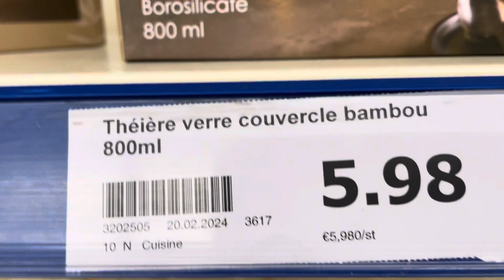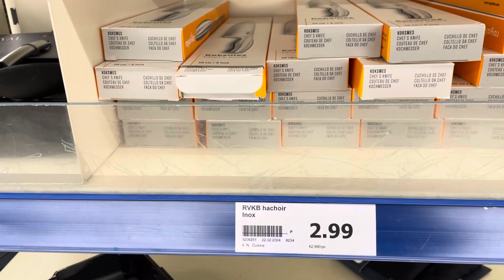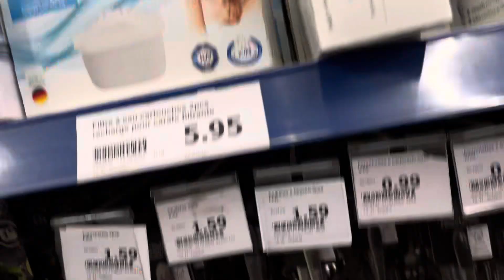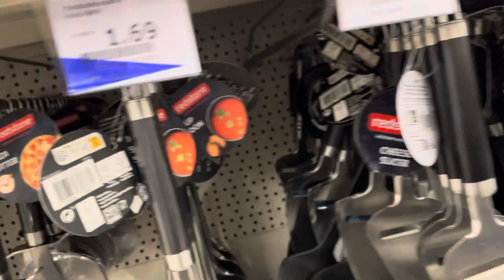Venez avec moi à Action mes amis 🇫🇷 y’a des nouveautés 🇲🇦